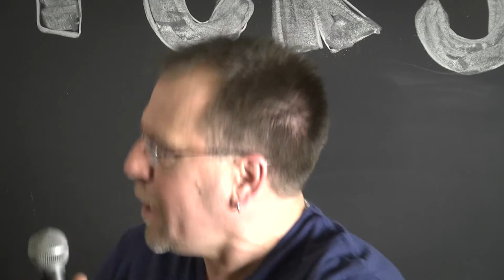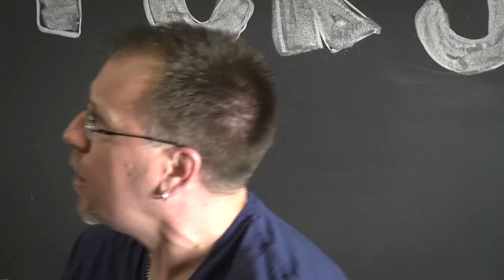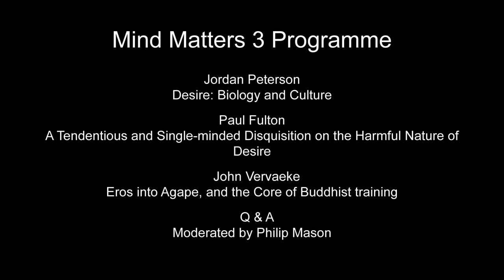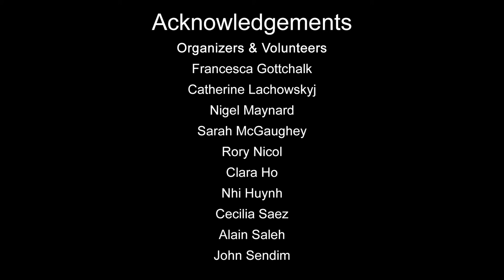Should we use mind control to improve people? - Mind Matters 3 Q&A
Jordan Peterson, Tony Toneatto & John Vervaeke spoke at the Mind Matters 3 conference on Desire & Entanglement.